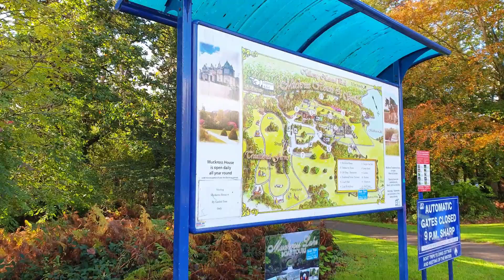Ireland এ সবচেয়ে সুন্দর জায়গা|Killarney|Muckross House|Bangladeshi Irish Vlogger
music credit